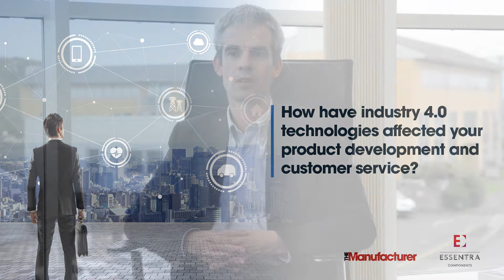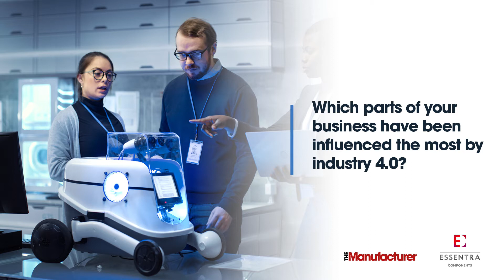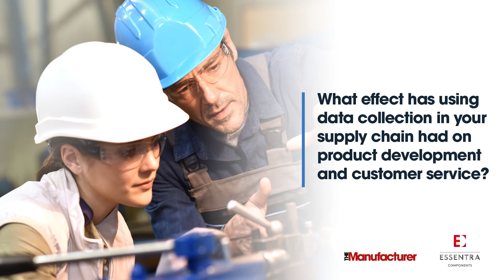The positive impact of Industry 4.0 on customer experience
The impacts of Industry 4.0 are often focused on the production and servicing of goods in the manufacturing sector, but as Derek Bean of Essentra Components tells us, it can have a huge impact on the customer experience.